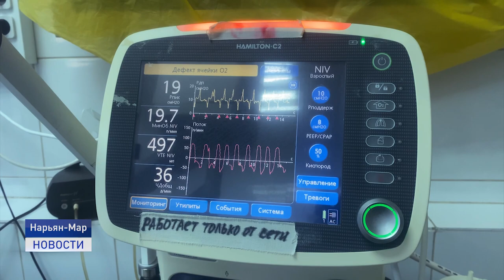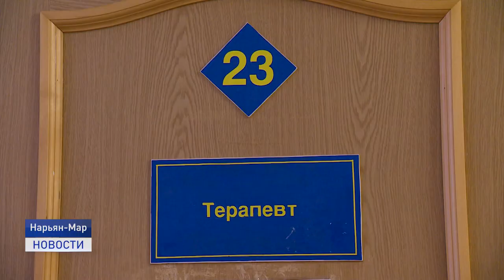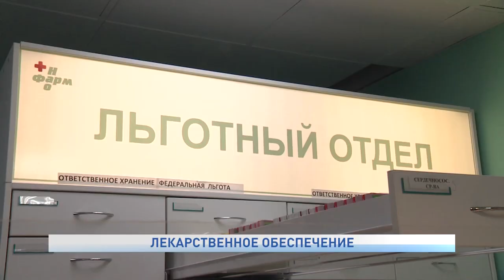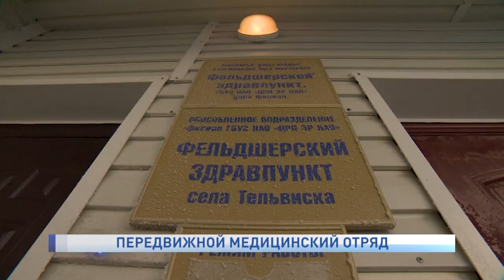Новости Ненецкого округа от 17.02.2021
Как живешь, Нельмин Нос. Глава региона Юрий Бездудный провел внеплановое выездное совещание, в ходе которого осмотрел место недавнего пожара и непосредственно пост пожарной охраны.

Ненецкая фармация намерена модернизировать свою работу. Склад для длительного хранения лекарств, доступные товары в режиме on-line, а еще программа лояльности, акции и накопительные бонусные карты - на заседании постоянной комиссии социальной политике парламентарии рассмотрели вопрос о лекарственном обеспечении населения.

Больше специальных заглубленных контейнеров, удобные мусорные площадки - в Нарьян-Маре обсудили качество работы всех звеньев системы по сбору и утилизации твердых бытовых отходов. Об этом и не только в ближайшие 20 минут.